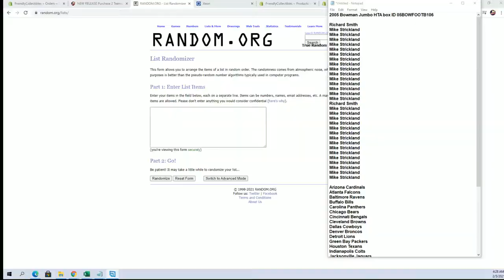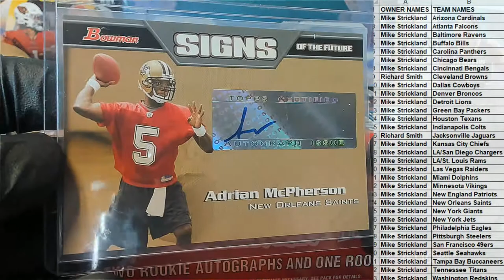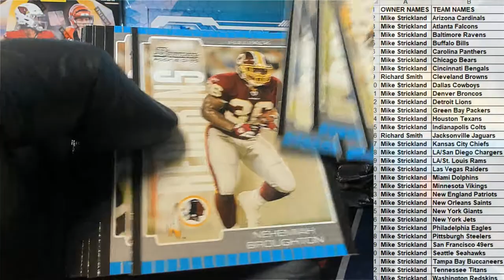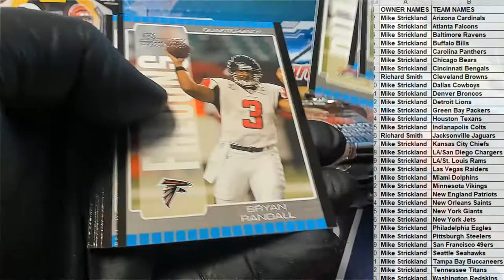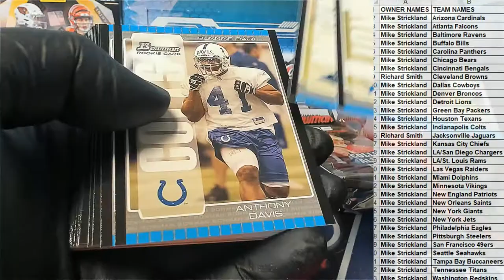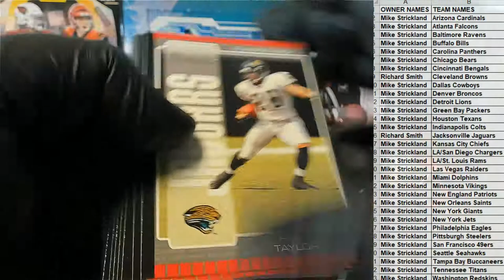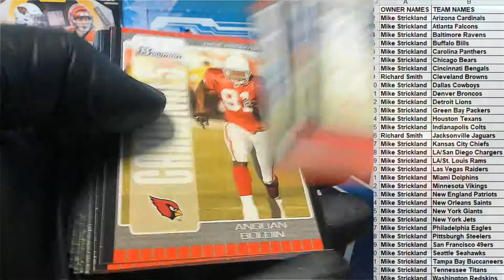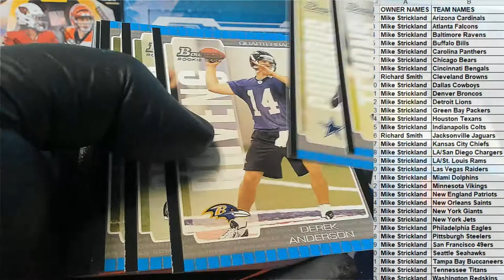2005 Bowman Jumbo HTA box ID 05BOWFOOTB106